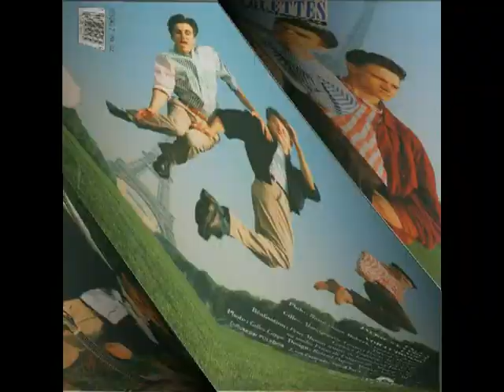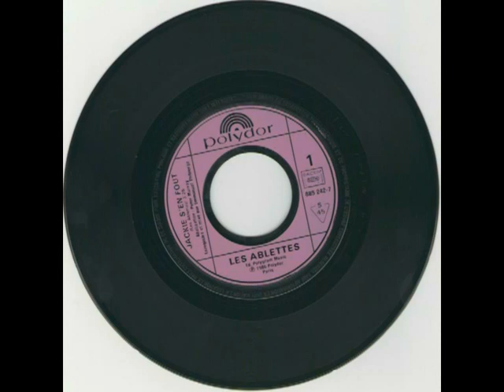LES ABLETTES....jackie s en fout. ( 1986 )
LES ABLETTES 45 tours 2 titres